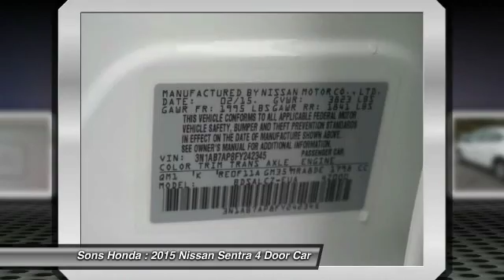2015 Nissan Sentra McDonough GA P5698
2015 Nissan Sentra S - $11997

Sons Honda
105 Sons Drive

CVT with Xtronic, Cloth. Priced below KBB Fair Purchase Price! Recent Arrival! CARFAX One-Owner. Clean CARFAX.brbr